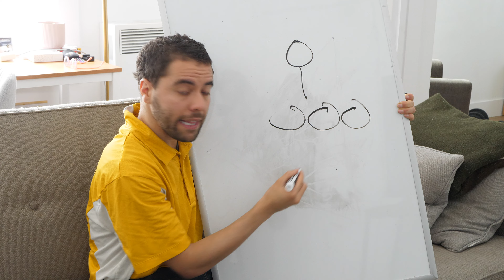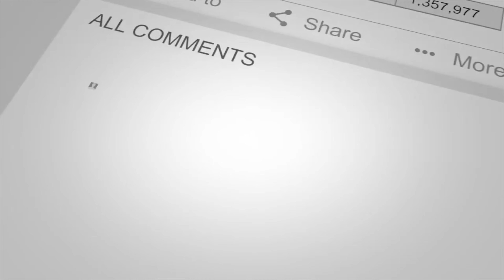That Scammer that won't go away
How do you get a scammer to go away. What about your friend who began a pyramid scheme?